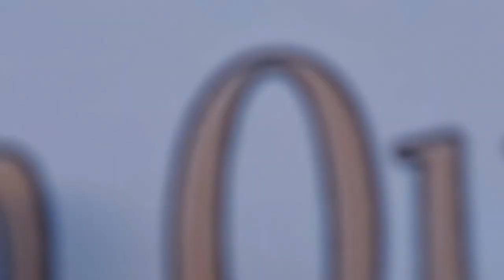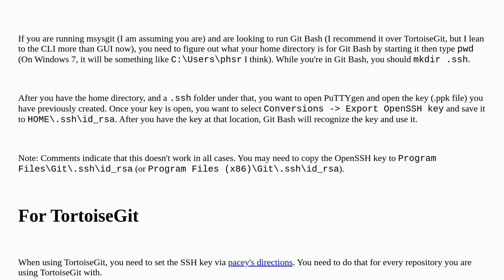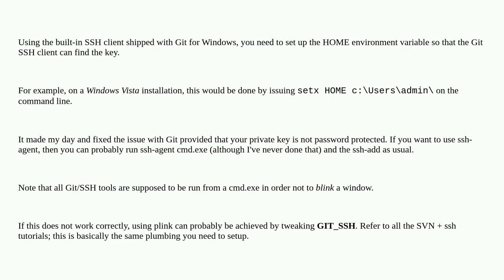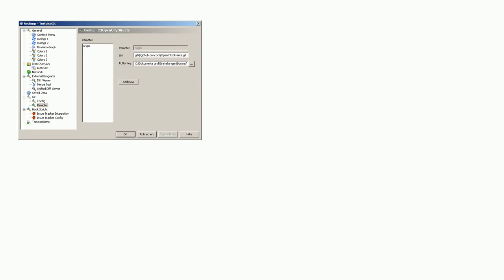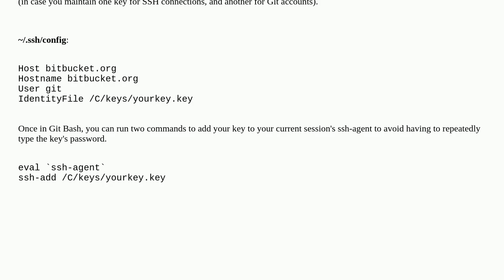How do I tell Git for Windows where to find my private RSA key?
A special thanks goes out to the community

  git ssh private-key windows rsa